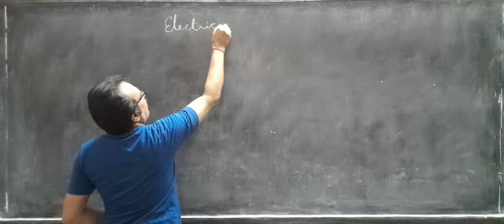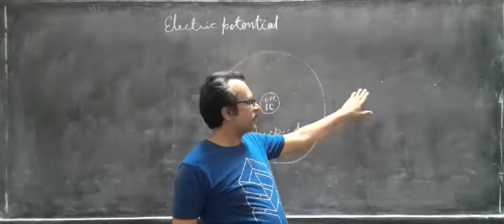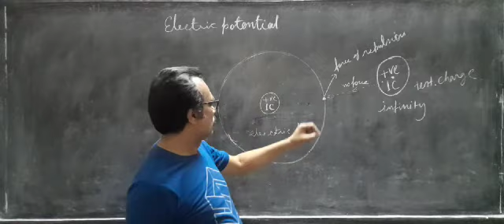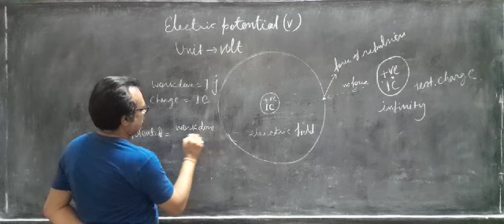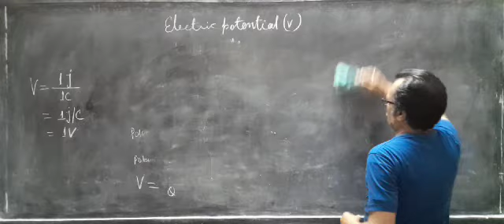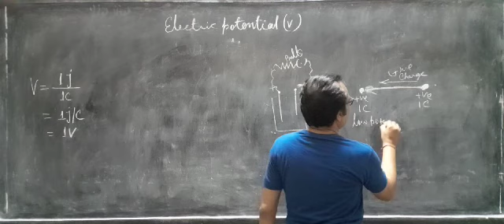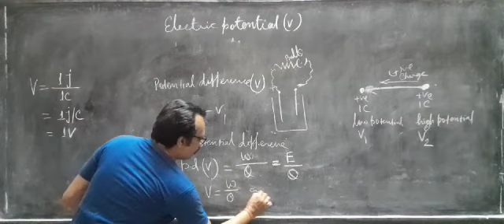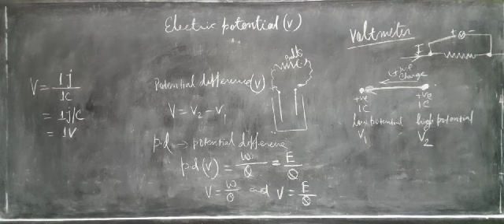Class X Electric potential and potential difference